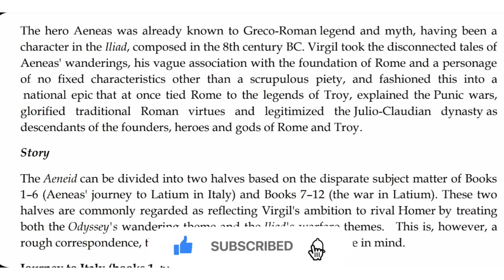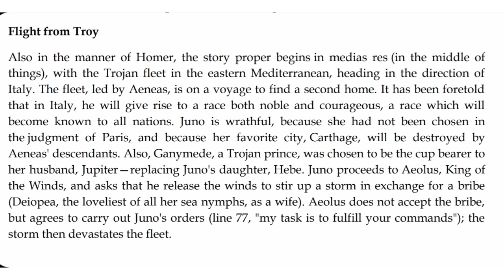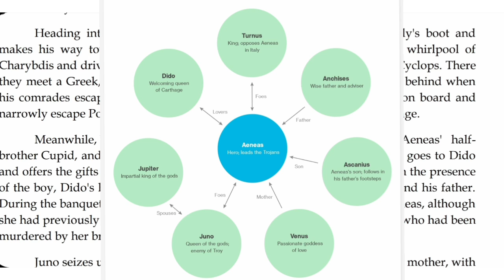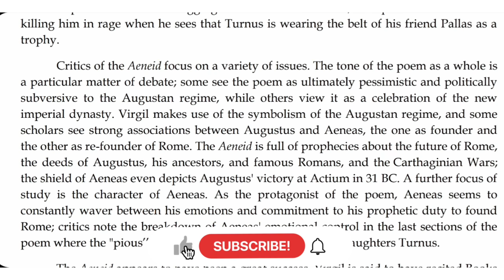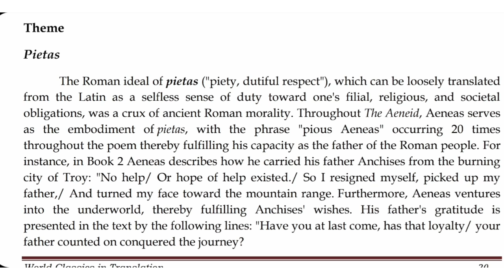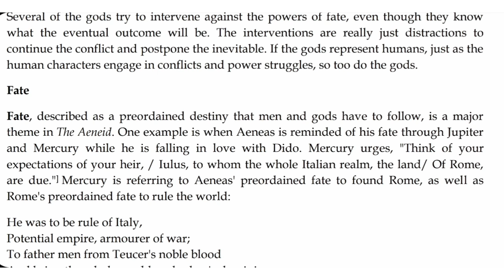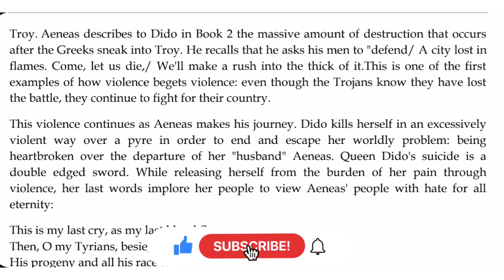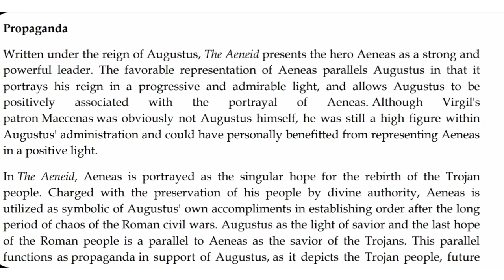Aeneid by Virgil | World Classics in Translation | sixth Sem BA | core paper